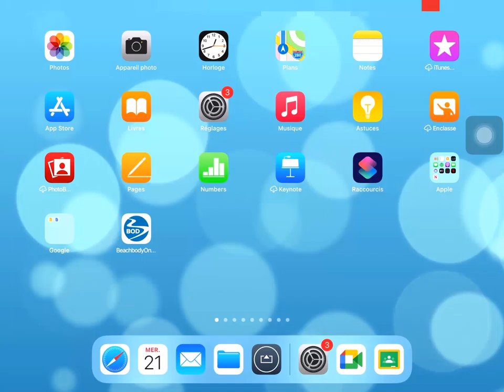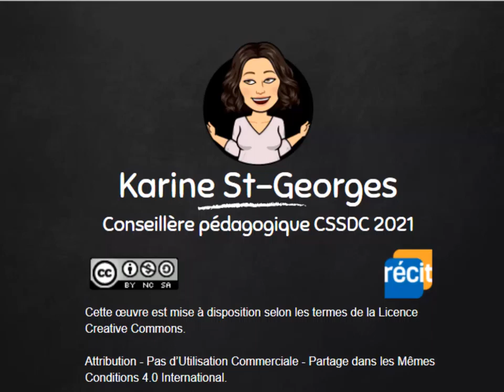Élèves - Accéder à Meet via Classroom (iPad)